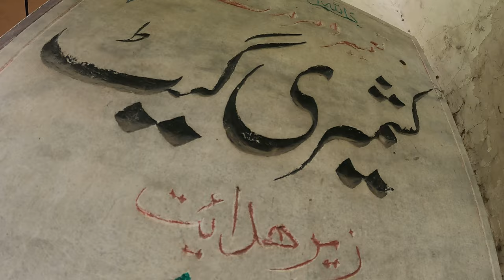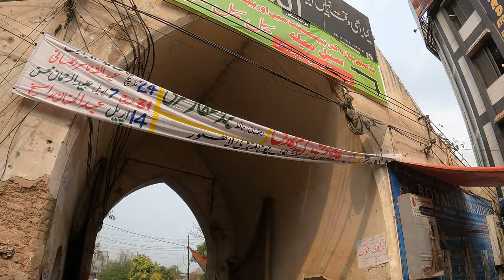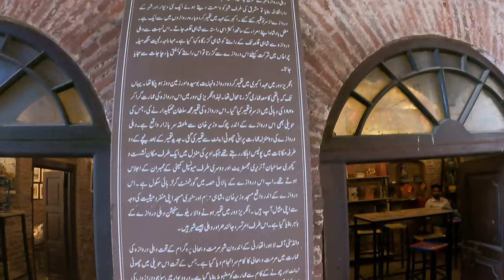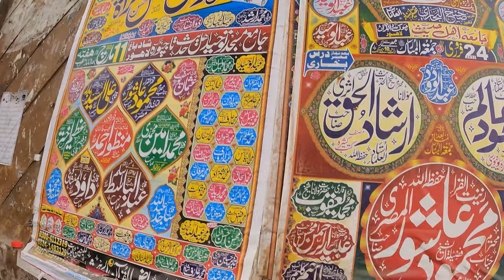Old Lahore Series Ep 2 | 13 Gates of Lahore & 450 years old wall of Lahore | Yazdan TV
In this video we Will show you 13 Historical Gates of lahore. These gates was build by jala udin akbar a mughal badsha. When lahore become capital of hindustan the fort and 30meter Walls was build to secure the city. We will show ou 450 year old lahore wall which was build by Akbar badshah for the security of lahore.

"Keyword"
"Travel"
"pakistan"
"heritage"
"lahore"
"Walled City of Lahore"
"lahore old city tour"
"androon lahore"
"old lahore"
"history"
"Delhi Gate"
"Lahori Gate"
"Mori Gate"
"gates of lahore"
"lahore history"